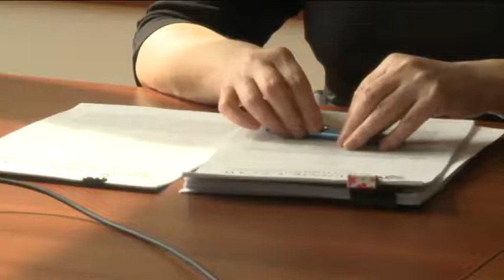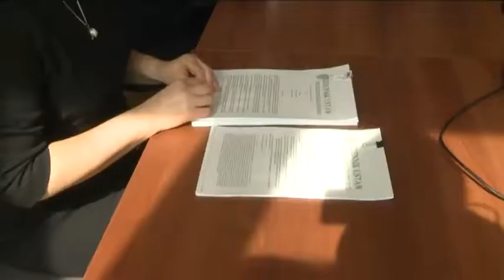Nowy prokurator okręgowy